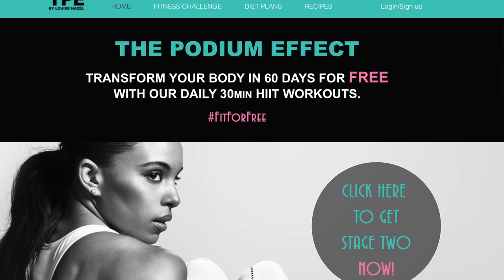Olympian Louise Hazel talks Fitness at Pineapple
Exclusive to Pineapple, showing you behind the scenes at the world famous Pineapple Dance Studios!

In this episode Carly chats to Louise Hazel - Fitness Expert, TV Presenter & Olympian on her new fitness regime.